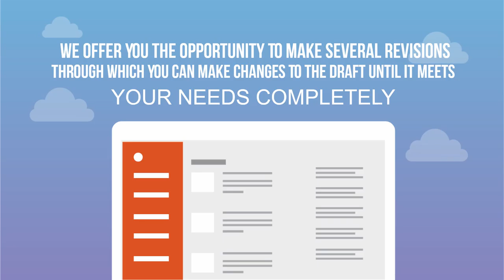Jasa pembuatan video promosi/iklan terbaik di Tugumulyo, Ulu Rawas, Rupit, Rawas Ilir, Rawas Ulu